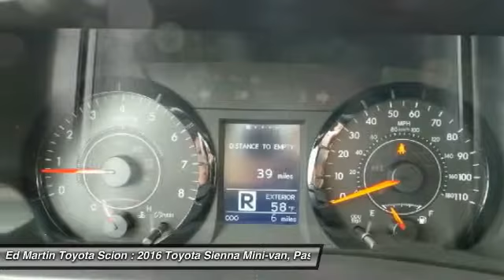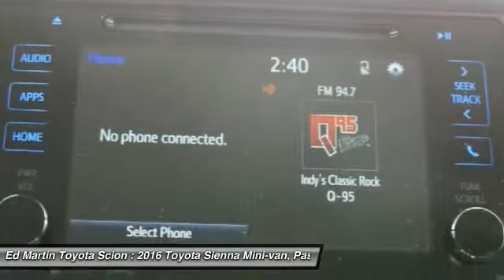2016 Toyota Sienna 684115